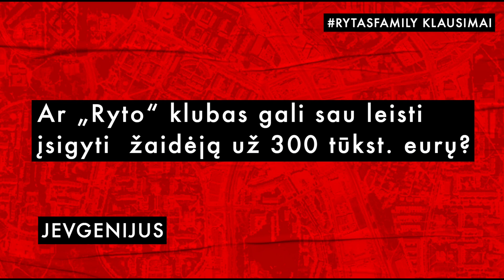RytasFamily klausia – Donaldas Kairys